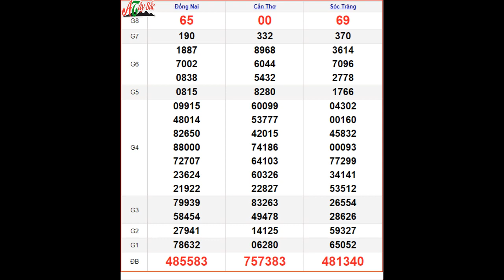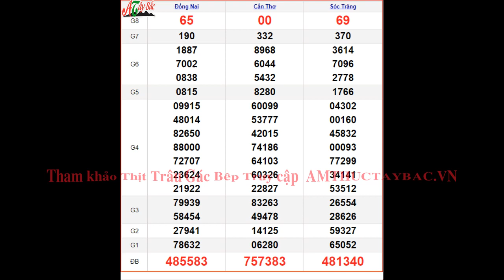KQXSMN 16/8 thứ 4 - XSMN 16/8 - SXMN 16/8 - Kết quả xổ số miền Nam ngày 16 tháng 8 năm 2023